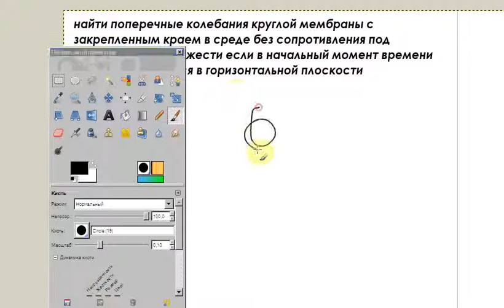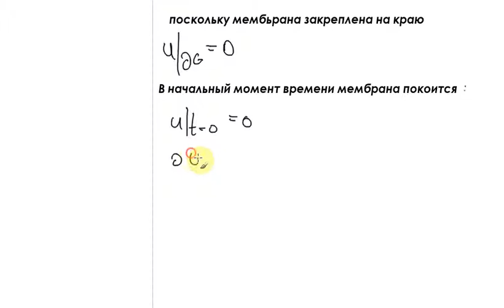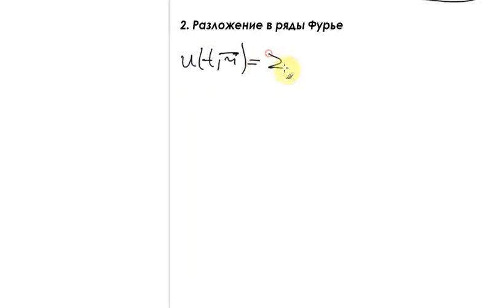ММФ. Лекция 3. Часть 1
27 февраля понедельник